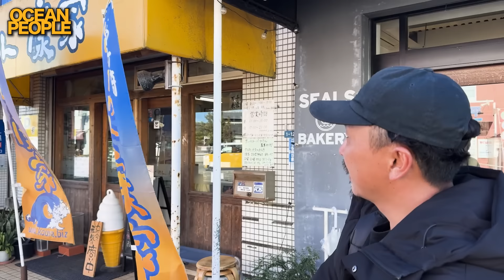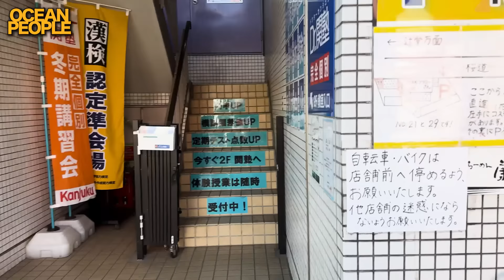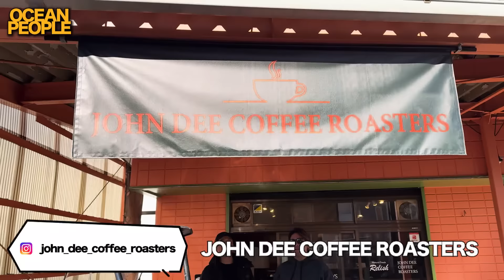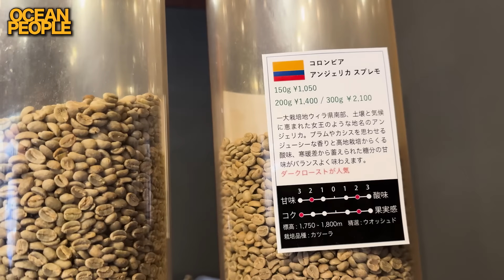リラックスして、ただ波に合わせるだけ。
LORDISH新商品はHPからチェックお願いします！！

こちらのリンクから購入した限定です！！

・作品
ECONOMY TOURIST
・サブちゃん
大橋fam日記

【Brand】
・LORDISH BEHAVIOR